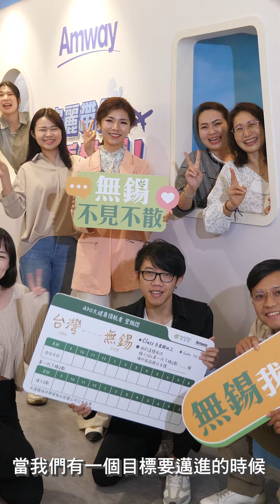無錫成長營 l 穩健達標就在眼前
眾所期盼的#無錫成長營，正如火如荼衝刺中，你/妳，達標了嗎？
市場上的每位領導人都正朝著目標持續推進，不放手，直到無錫成長營到手！

本次我們特別邀請到來自北、中、南各路英雄豪傑，讓領導人們現身說法 ，
為什麼無錫成長營非去不可？邁向成功達標的秘訣又是什麼？
真心推薦所有領導人一起來收看，而正在衝刺下半場的各位更不能錯過！

【健康無敵，不去可錫】每一天，都讓自己離目標更近一點，穩健達標就在眼前！

想解鎖更多精彩內容 ? 就等您來無錫親自體驗！